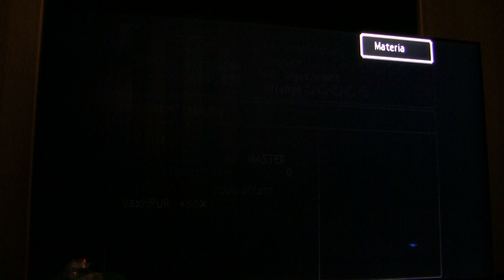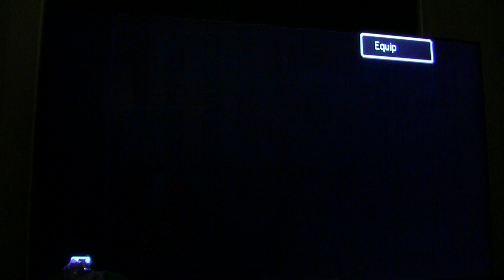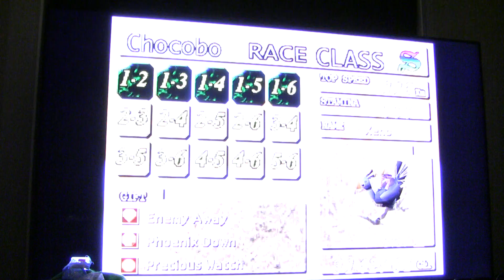FFVII Remaster LP Disc II Part 69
So yes the schedule will not be said date im gonna upload it on keep that in mind.

Recorded on 10th of April 2019 1st memory card (Did not move theese clips over on the date i recorded them due to reaching low hd space 33.2 GB left) Moved them over on 26st of May 2019

So lets talk about a few things im continuing the LP in 2022 and yes for thoose that remember my old youtube channel, keep in mind i was an early adopter of youtube and even got a full hd camera back in the day wich was quite expensive back then.

You might remember i already did i believe on PS3 a playtrough of FFVII i think i even made a FFVII Remaster playtrough as well before the channel got deleted.

Anyway so ive been thinking about a few things i mean they can techically fix stuff with patches but could it be possible to like add stuff to the code, i mean we know in the US via gameshark you can have Aeris (Aerith) after she dies even Sepiroth is playable although i believe he get controled by the game as you get no direct control.

Imagine if they could add instead of a way to ressurrect Aeris instead you would find a lab with a clone and it gets established its a mute and cannot speak.

So it would have a flag since i believe things can have like event flags and other type of flags in FFVII.

Like you could only use this Aeris in battle, chocobo racing, snowboarding but she wouldnt appear in any story stuff.

You would be able to equip her and stuff aswell.

Because ive been thinking Princess Guard would most likely not have been her Ultimate Weapon if she would have survived troughout the game what i mean is yes Princess Guard is 8 slots total (4 linked slots) but it has normal materia growth.

Weapons that would need to be added.

Some kind of weapon in Iciclie forgot how to spell it where you get Organics (Organyx). Princess Guard you could say is her version of the 8 slot linked weapons such as Enhanced Sword and such.

Mideel would have a weapon aswell most likely a Crystal Rod/Staff or something else since not everything is Crystal.

Even though the character is mute the dating mechanic  a.k.a the how much a character likes you mechanic would be used when going to Mideel and would decide how stays with Cloud.

Maybye only the femalse could stay with him but it would be cool if all the dates candidates could stay with Cloud.

Aeris would if she gets chosen to be with Cloud in the hospital you would then get a very diffrent lifestream brain thingie inside Cloud with a few battles in it.

Aeris would battle the Green Dragon on her own giving the Royal Guard (Armor) 60 Def 100 MDef Def% 30% MDef% 60%  +30 to all Main Stats Strenght, Vitality, Dexterity, Spirit, Magic and Luck.

This would actually be a special boss fight and the Green Dragon would be strong there would be some optional bosses aswell that can only be fought now but gives great rewards.

A Sepiroth boss with regular Sepiroth not the one with bare chest but the regular one from the flashback he is however Lvl 75 instead of Lvl 50.

He has Master Magic, Counter Attack, Speed Plus, Magic Plus, Luck Plus, Lesser Black Materia (Summons Meteor not the same size as real meteor more inline with Clouds limit break Meteor Rain) this hits 20 times. Lesser Black Materia is linked with HP Absorb nad then for the final 8 slot of is Masamune he has Double Cut Mastered so he has 4x Cut.

He has 1st Class Armlet wich gives 100+ to all Main Stats has 75 Def and MDef and 70% on Def and MDef %.

It has no slots though and reduces damage from Non Elemental Attacks by 75% however increased the damage he takes from Holy Element by 300% and enables break damage limit on holy spells.

Defeating him gives Aeris the Holy Staff, Black Materia Accessory and 1st Class Armlet.

Holy Staff is 6 Slots Linked with Quadra Growth, Black Materia Accessory enables break damage limit on Non Elemental Spells (spells also includes summons).

The final optional fight would be against Zack who is Lvl 99 and has all Master Materia and a unique Endless Cuts materia wich kinda works like his slots that appears in Crisis Core expect it decides how many attacks he does each time the best result is Lucky Seven wich attacks the same amount of time as lucky seven would.

His armor you wont know about neither about is accessory.

Defeating him upgrades Clouds Buster Sword to 115 Attack and 200% Attack% it gains more slots and goes from 2 slots (1 linked) to 4 slots (2 linked) and gains Quadra Growth, Cloud gets the Memories (Armor) wich makes you immune to Non magical damage (All elemental attacks and non elemental attacks hurt you but any physical attack does not hurt you).